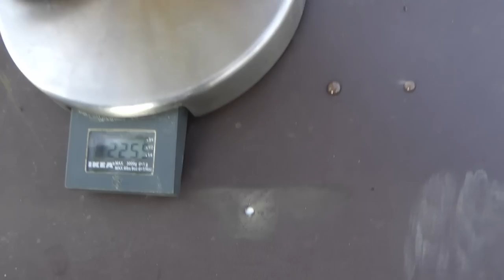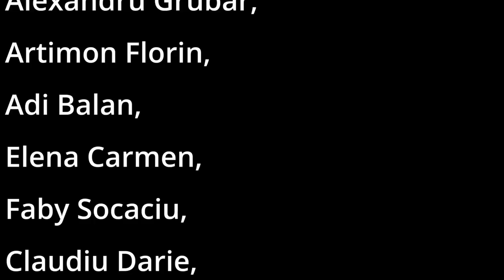PRIMA RECOLTĂ DE MIERE DIN VIAȚA NOASTRĂ! CÂT AM CULES DE LA SALCÂM? OrășeanLaȚară!